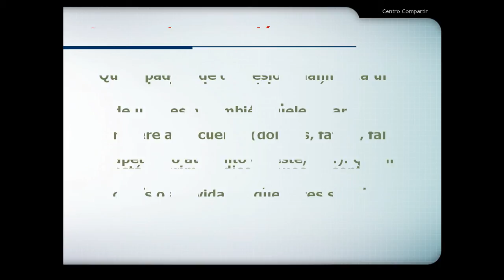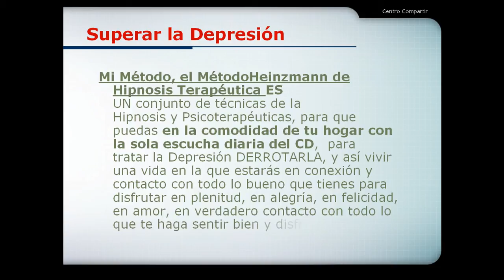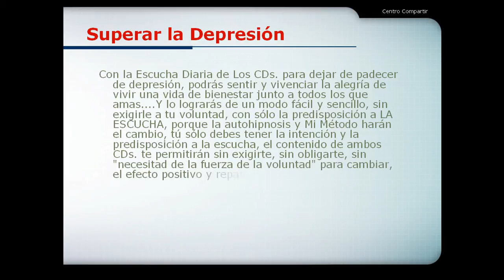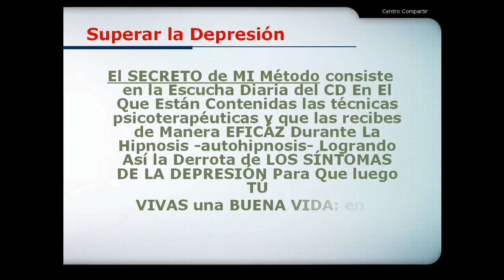Terapia Psicológica - Depresión